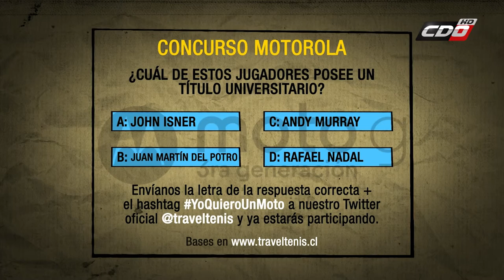Capítulo IX: Travel Tenis con Andrea Koch Bloque 1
El estelar del tenis chileno comienza su temporada en el canal de Todos los deportes. Conoceremos todo acerca de la salida de José Hinzpeter y veremos el desafío que tendrá como protagonista a Hotuiti Teao.